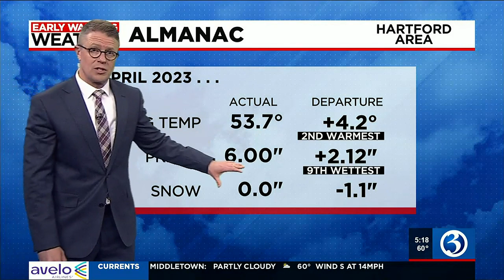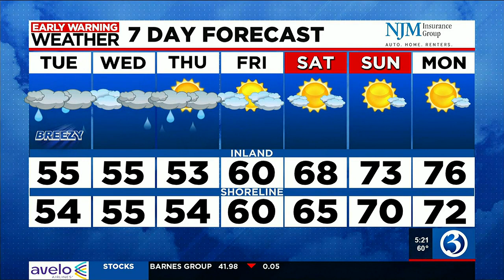FORECAST: Scattered showers expected Tuesday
Chief meteorologist Mark Dixon said scattered showers are on the way for Tuesday.